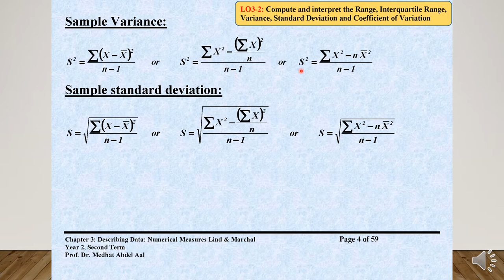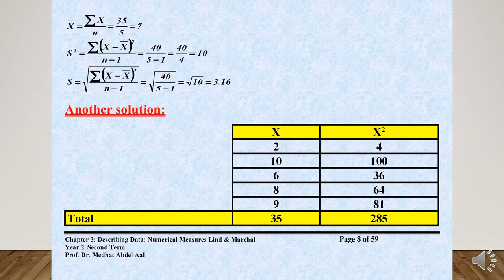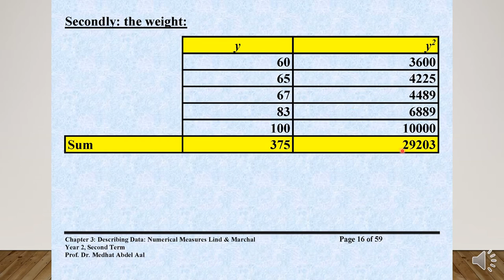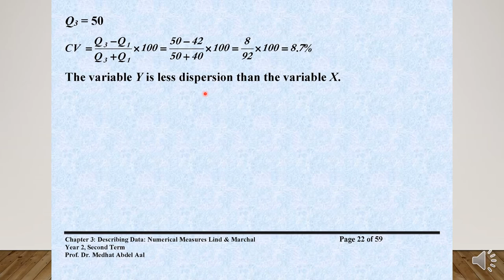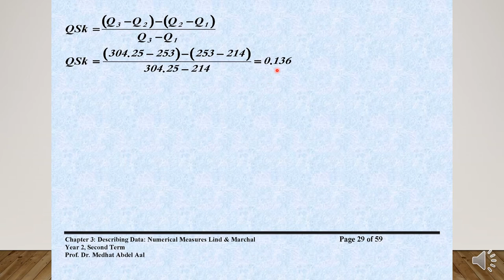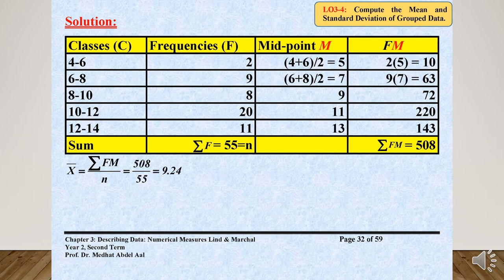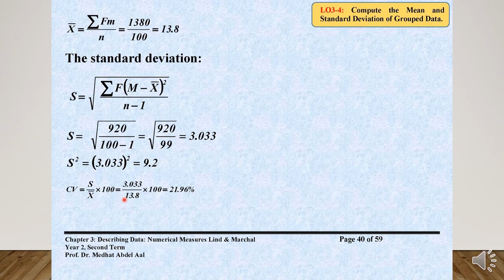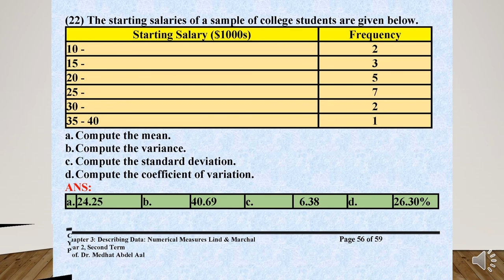مقدمة في الطر الإحصائية - أ.د/ مدحت عبد العال - CH 3 Part 2